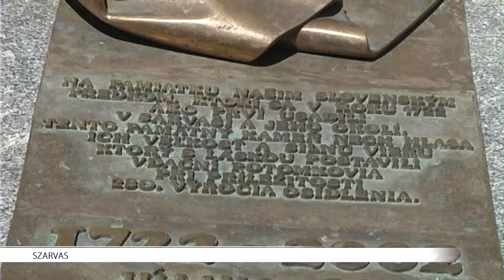Szarvas - Kultfilm 6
A film bemutatja Szarvas kulturális és természeti értékeit.

Készítette: Szarvasi Televízió
Opertőr-vágó: Fabó János